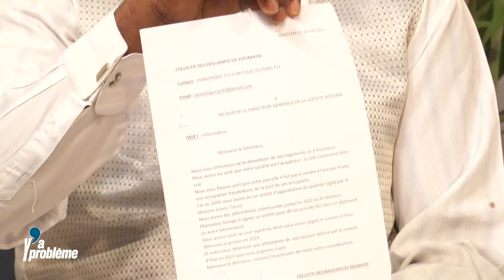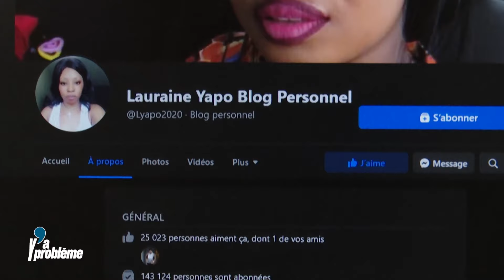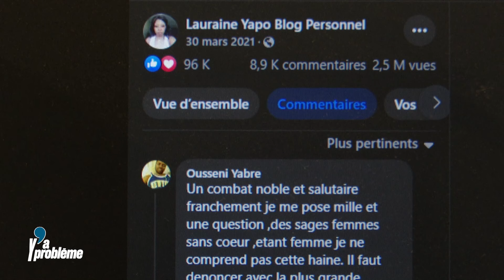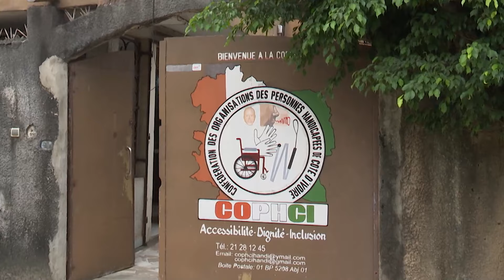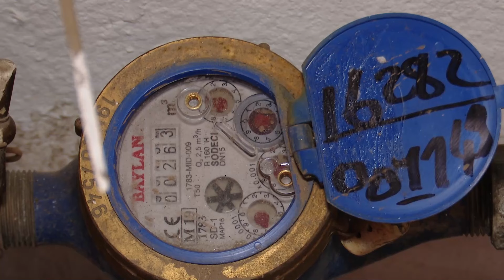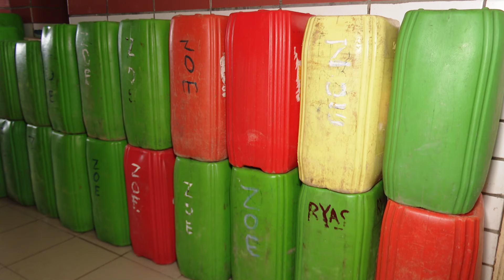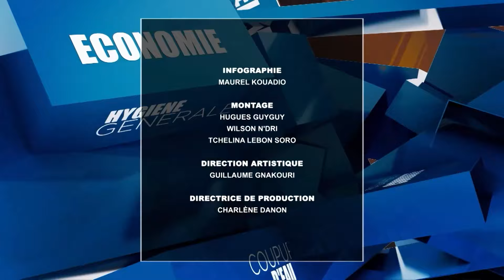Y'a problème! LE BILAN